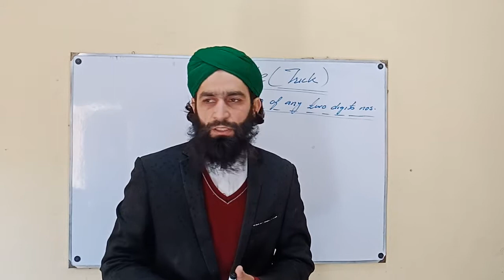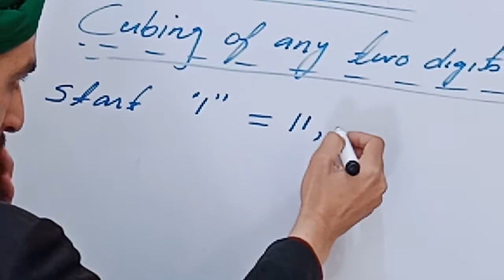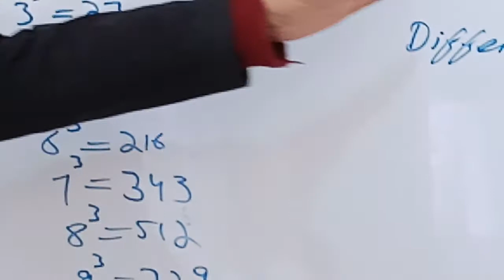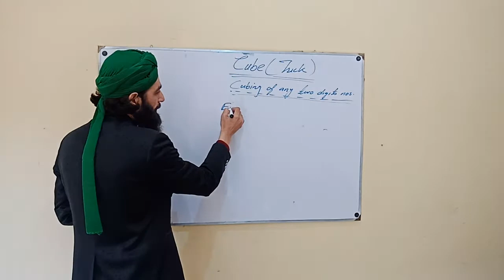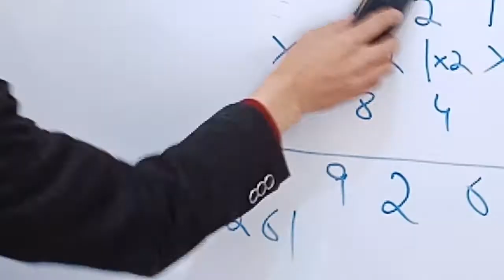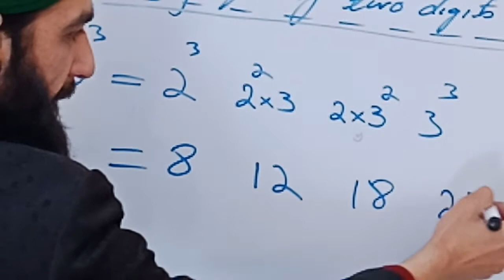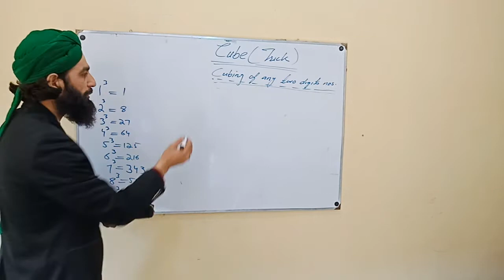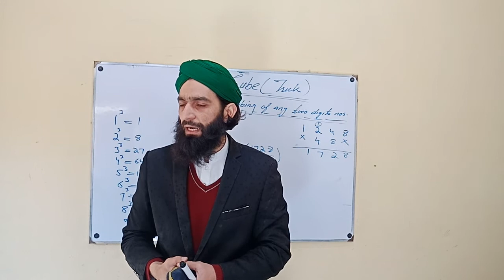CUBE TRICK|CUBE OF A NUMBER|MENTALLY MATH URDU & ENGLISH